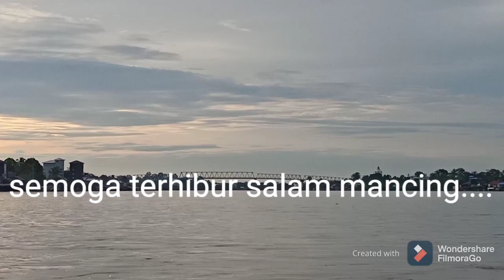MANCING TOMAN DI SUNGAI AIR HITAM YG MENGURAS TENAGA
Mancing toman/casting toman disungai air hitam yg berarus deras menguras tenaga,
Kami dibuat kuwalahan mengatasi ikan toman di sungai ini.
Selain arusnya deras jg banyak sangkutan yg jadi rintangan.
Trip kali ini ditemani om wisnu

Klik lonceng ya gesss...